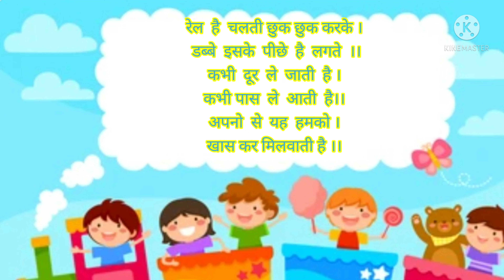रेलगाड़ी पर कविता | New hindi rhyme for kids | jiggle with rhyme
This is a fun rhyme video for kids . This hindi rhyme video will surely bring smile on your face.

                      रेलगाड़ी पर कविता

    रेल  है  चलती छुक छुक करके ।

 डब्बे  इसके  पीछे  है  लगते  ।।

कभी  दूर  ले  जाती  है ।

कभी पास  ले  आती  है।।

अपनो  से  यह  हमको ।

खास कर मिलवाती है ।

Jiggle with Rhyme